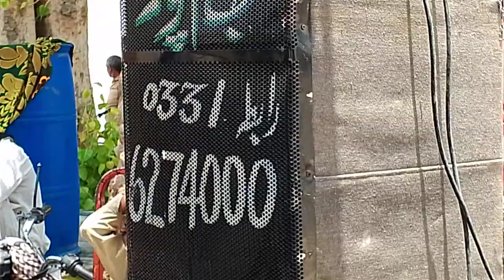Sain Zahra da Baba (saw) Rabnawaz Qaisar Freedy Mehfil e sama peer Syden shah (Ra)